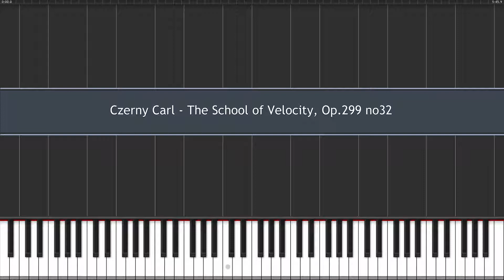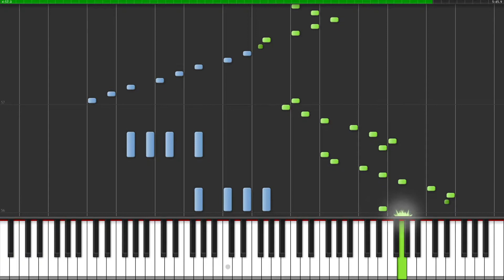Czerny Carl - The School of Velocity, Op 299 no32 [30%]